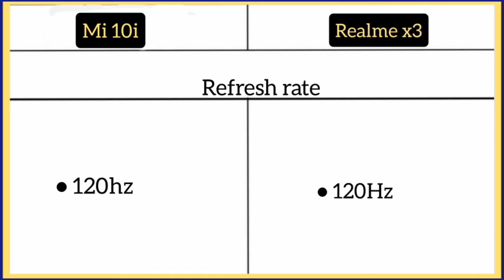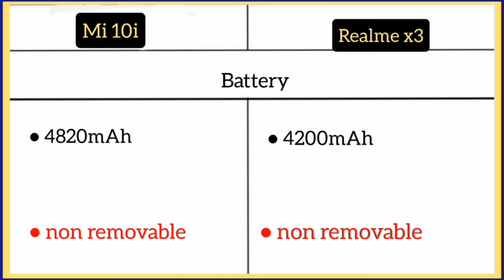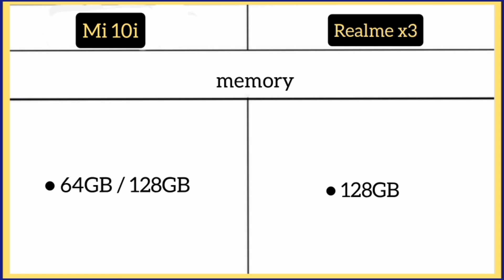Mi 10i 5g Vs Realme x3